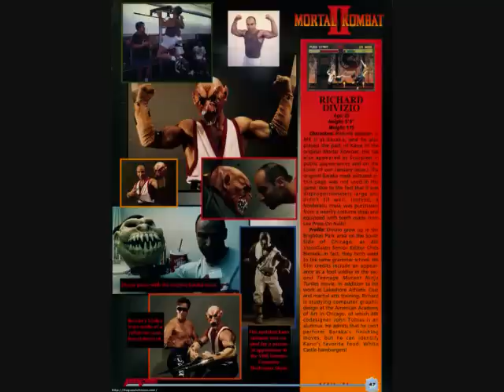Mortal Kombat 2 Baraka Mask Coming Soon